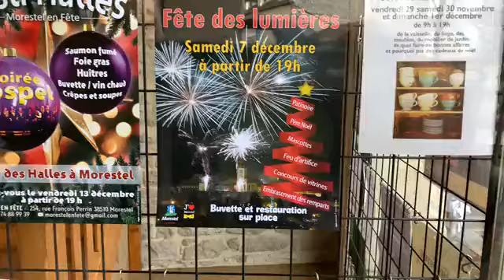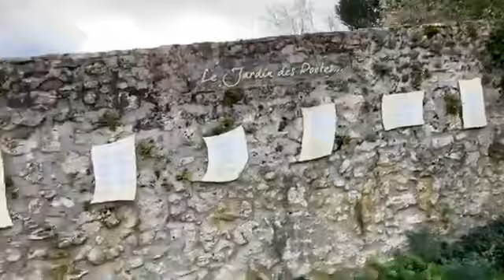Morestel le 7 decembre fête des lumieres